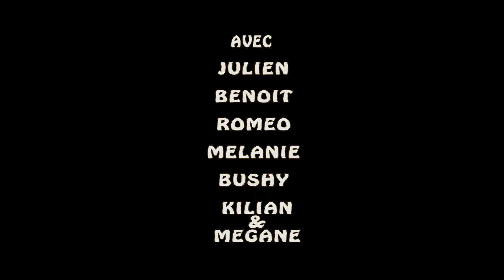ROLLER SLALOM-les truites winter edit -bushy tv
les truites de chateauroux sur la plaque de bel-isle filmés avec une gopro hero 4 black et un stabilisateur gimbal t-2d .format video:slalom-2,7k 60fps    sauts:1080 120fps